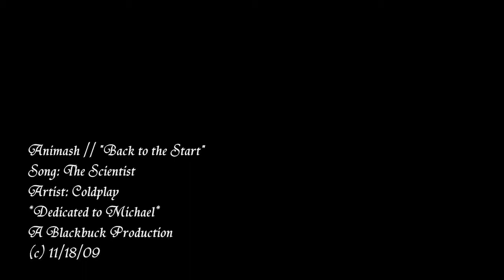Animash // "Back to the Start" *Dedicated to Michael*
Ohhh, this stupid thing is finally done. It took me forever to get it to publish right... but after that, I am pretty happy with the outcome!

I first heard this song from my friend Michael, who this video is dedicated to. I have become rather close to him (far more than I have in the past), and I decided to construct this video for him to show my appreciation. Although, it might be a little late now...

Anyway, Michael, I'm not sure if the theme of this video is quite right between the two of us, but the song is like that so I had to make it that way... haha... I hope you like it! ^^ Enjoy~

P.S.
I favored certain effects and transitions for this video, so you will see repeated effects and transitions throughout this whole video. This helps set the theme as well, so I hope you don't mind ^^

Oh, and do you like my new intro? I like it! ^^

"Back to the Start" (real song information in opening and ending text)
~Balto, The Aristocats, The Lion King, Spirit: Stallion of the Cimarron, Lady and the Tramp 2, Brother Bear 2, The Lion King 2, The Fox and the Hound, Tokyo Mew Mew~
Program: Windows Movie Maker 6.0 (Vista)

~A Blackbuck Production (within Danaqua Productions)~